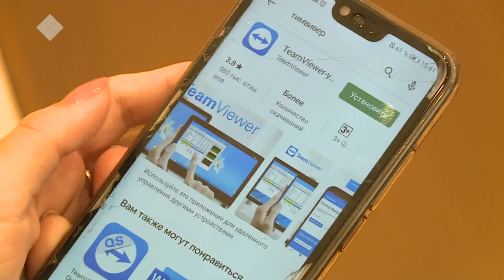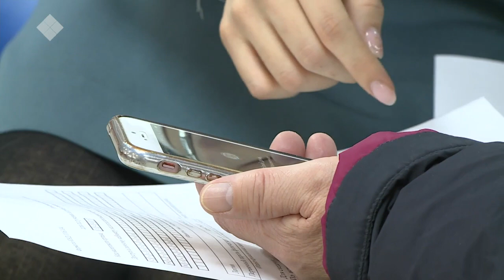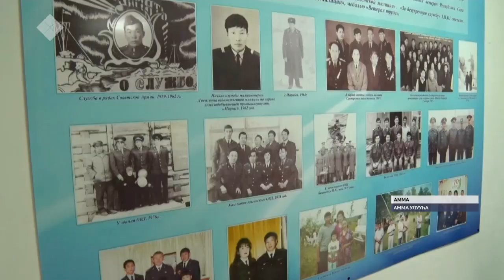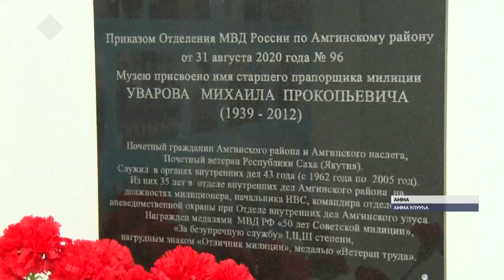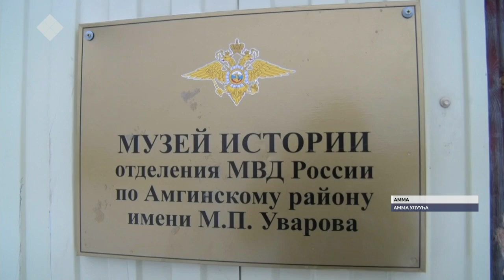«Саха сирэ» информационнай биэрии. Сэтинньи 9 күнэ, 13:30 ч.